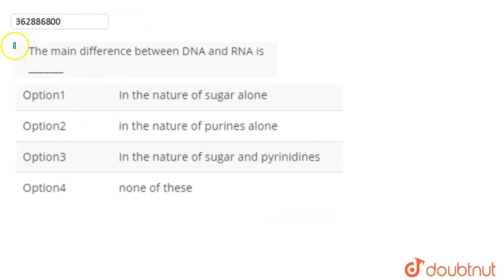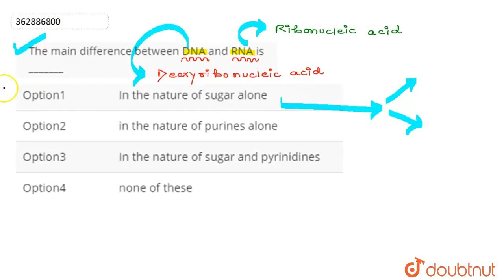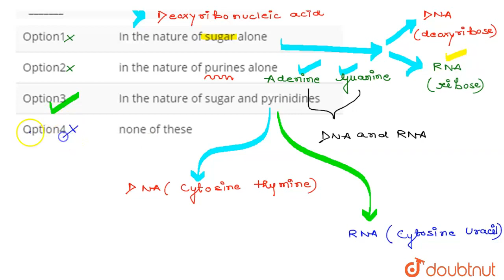The main difference between DNA and RNA is_______ | CLASS 12 | NTA NEET SET 115 | BIOLOGY | Doub...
The main difference between DNA and RNA is_______
Class: 12
Subject: BIOLOGY
Chapter: NTA NEET SET 115
Board:NEET

👉 Have Any Query? Ask Us.